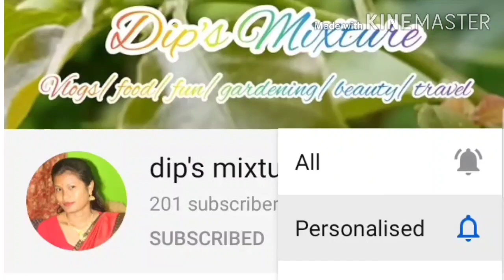মোৰ বিয়াৰ ফ'টো// Assamese wedding//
ruporore kolosi